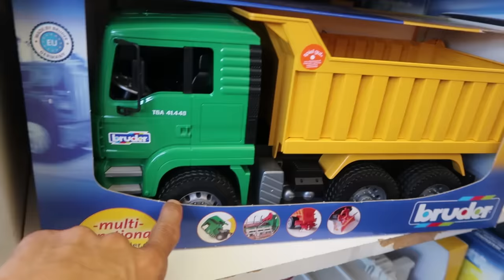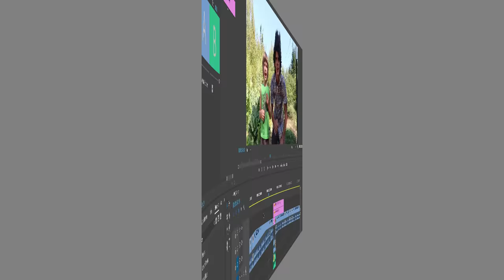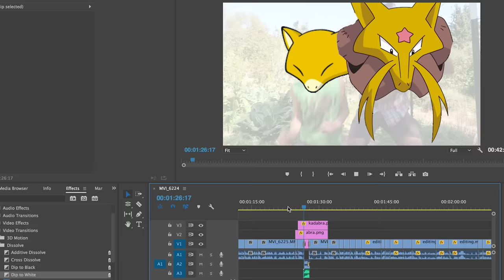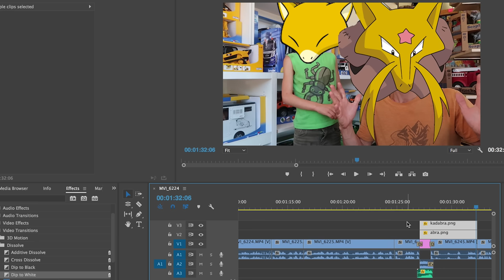Bruder JCB Backhoe or Excavator? Which Construction Truck Should We Get?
On this episode of the Axel Show, Axel and Daddy are going to harvest potatoes with their new bruder toy trucks. Before Axel and Daddy can harvest the potatoes they first have to choose between the JCB excavatosr or backhoes. In this video you will get to see construction trucks working. Construction truck videos are some of Axels favorite shows to make. Construction trucks are fun!